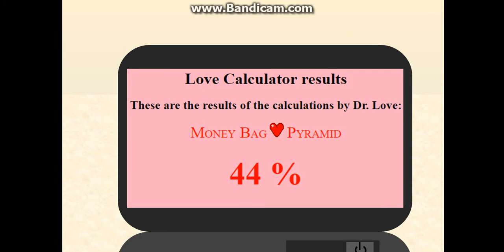Amber Tries the Love Calculator (AGOS short)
This is what happens when AGOS contestants discover the internet.
Which character do you want to see on a website next? And which website?